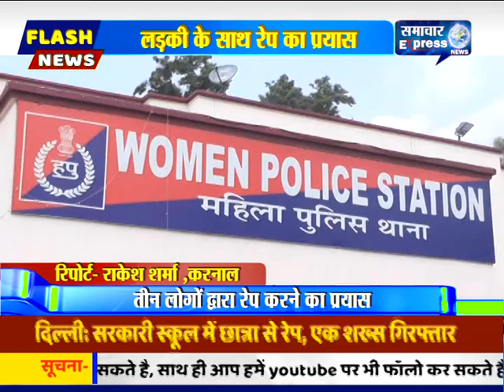करनाल के असंध में एक लड़की के साथ रेप का प्रयास